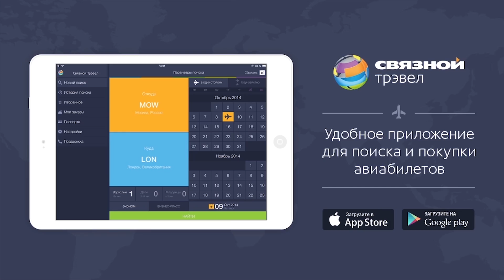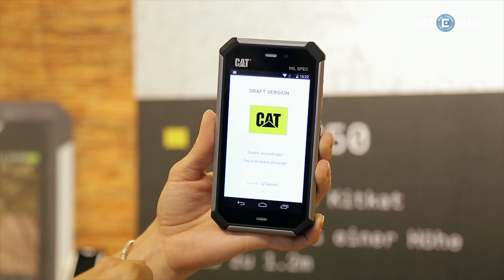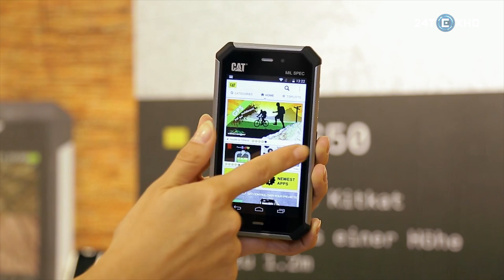Гаджетоманы на IFA 2014: неубиваемые смартфоны CAT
Александра Гришина рассказывает и показывает, как смартфонам CAT удается быть такими крепкими и надежными. Выдержат ли новинки беспощадные испытания высотой, водой и асфальтом?